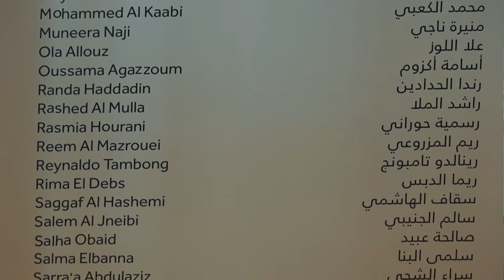'Maheerah' Exhibition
Join us on this curated tour of 'Maheerah' exhibition, which celebrates Abdulrahim Salim’s work and influence with a reinterpretation of one of his recurring thematics around his muse, the titular Maheerah.